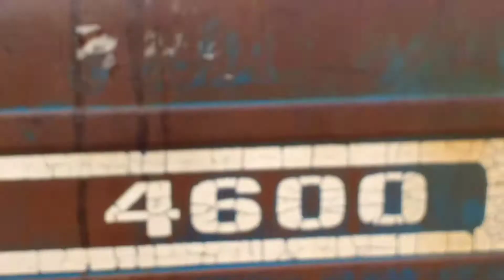Ford tractor 4600 Original made by Brazil Genuine // 4600 for sale // Haider Agricultural vlogs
ford 4600